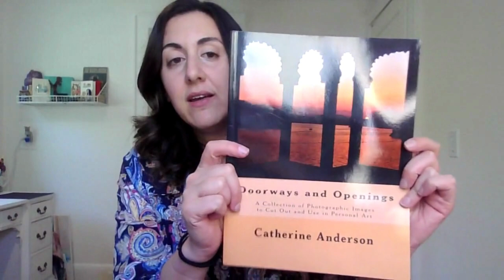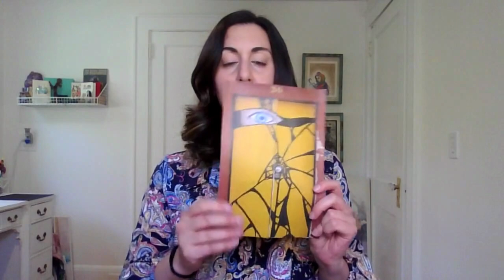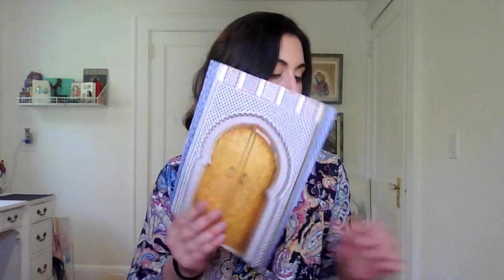Crossing the Threshold: Exploring the Symbolism of Doors in Art Therapy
In this blog, we will explore the symbolism of the doorway and its meaning in our own lives as we contemplate past, present and future decisions, goals and experiences.